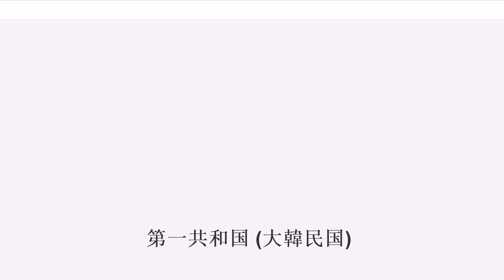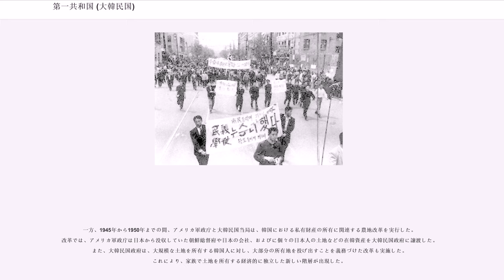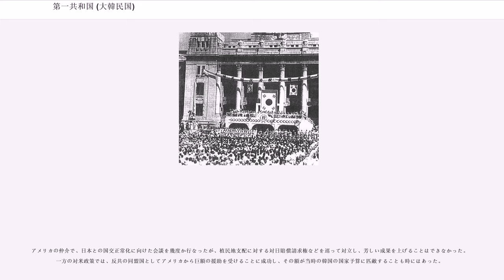第一共和国 (大韓民国)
第一共和国（だいいちきょうわこく）とは、大韓民国で1948年8月15日の建国から1960年の四月革命による李承晩の大統領辞任までの期間に存在した政体。李承晩が全期間に亘り大統領を務め、独裁政治体制を構築した。

第一共和国は、在朝鮮アメリカ陸軍司令部軍政庁（USAMGIK）の統治を引き継いで成立した、大韓民国最初の共和憲政体制であった。1948年5月10日に実施された制憲国会の議員を選出する総選挙は、USAMGIKが統治していた北緯38度線以南の南朝鮮単独で実施された。左翼はこの総選挙をボイコットしたため、制憲国会の構成員は極めて反共色が強かった。

制憲国会が7月17日に制定・公布した第一共和国憲法は、国家制度として大統領に強力な権限を与えた大統領制を採用したが、大統領の選出は国会による間接選挙とされた。また、大韓民国が朝鮮全域を領有する正統な国家であるとも規定した。7月17日には大統領の選出も行なわれ、アメリカ合衆国が推す親米派の李承晩が初代大統領に就任した。李も徹底した反共主義者だった。

その後、マッカーサーGHQ総司令官臨席のもとで、8月15日 に李承晩が大韓民国の樹立を宣言し、大韓民国は公式的に独立国となった。ただし、大韓民国最大の後援者であるアメリカ合衆国政府は、1949年1月まで大韓民国の公式的な国家承認を延期していた。

李承晩は韓国民主党（韓民党）の支持を受けて大統領に選出されたが、彼が組閣した内閣には韓民党党員は財務部（現、大韓民国企画財政部）長官に任命された金度演を除いて選出されなかった。その報復として、野党に転じた韓民党は大韓国民党（国民党）内の反李承晩派と連合して民主国民党（民国党）を形成し、大統領の権限を大幅に規制した内閣制度への改変を支持し始めた。これと同時に、李承晩派も国民党へ再編され、国民党が李の支持基盤となる与党 として確定した。ただし、1950年5月30日に実施された第2代国会議員選挙では、反李承晩派の無所属議員が議会の過半数を占める結果となった。

反共政策を掲げる国家主義的な李承晩政府は、左翼活動の残忍な鎮圧など、USAMGIK以来の習慣を数多く継続していた。政府は、済州島四・三事件や麗水・順天事件など、左翼勢力の活動を厳しい武力行使で鎮圧し、左翼の封じ込めにおおむね成功した。ただし、それにともない多数の住民が虐殺された他、独自路線をとる一部を除いて、左翼の多くは北朝鮮を支持していたために、北朝鮮との対立を厳しくした。1949年12月24日には聞慶虐殺事件を引き起こし共産主義者による犯行とした。

1950年6月25日、北朝鮮・朝鮮人民軍が朝鮮の赤化統一を目指して韓国に侵入し、戦争が勃発した。国土の大半を喪失し、韓国軍が壊滅状態に陥った韓国は存続の危機に瀕したが、アメリカの主導下で、16カ国が国連軍として最初の集団軍事行動を行い、反攻に転じた。国連軍の参戦で、韓国軍は一時鴨緑江に達したが、中国人民志願軍（中国人民解放軍）の参戦で再び退却し、1951年以降は北緯38度線付近で戦線が膠着した。

戦線の膠着を受けて1951年7月から開始された休戦交渉は、1953年7月27日の板門店における休戦協定の調印で幕を迎えた。協定により、軍事境界線と非武装中立地帯（DMZ）が朝鮮半島に設けられ、朝鮮の分断体制が固定された。ただし、北朝鮮・中国と国連軍は協定に調印したものの、朝鮮の統一を唱える李承晩はこの停戦協定を不服として調印を拒否した。平和条約は、今なお調印されていない。

戦争勃発後、北朝鮮が全面攻撃を展開したことにより、韓国は民衆生活から政治までもが混乱に陥り、李承晩は国会の支持を失い始めた。そのために李と国民党は、権力集中によってこの危機を耐え抜こうとした。ソウルから釜山へと政府機関を移転した李は、まず1952年3月に国民党や民族青年団など右翼団体を糾合して自由党を結成した。そして同年5月、大統領の選出方法を国民による大統領直接選挙制とする憲法改正（抜粋改憲）を実施し、大差で再選し第二代大統領になった。その際に、国会の多数派を率いていなかった李は、戒厳令を敷いて軍を動員し、憲法改正に反対票を投じると予想された国会議員を50数名を投獄した（釜山政治波動）。

この時期の共和国では、反共政策も政府によって強力に継続され、保導連盟事件や居昌事件などの虐殺が韓国軍や韓国警察によって引き起こされた。また、1951年には国民防衛軍事件が発覚するなど、政権の不正腐敗体制が露わになった。韓国陸軍...